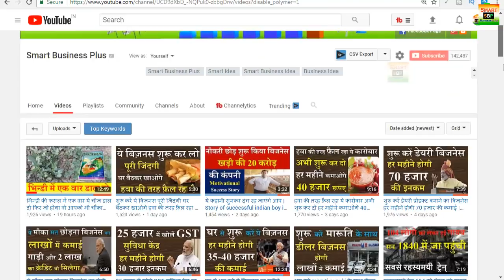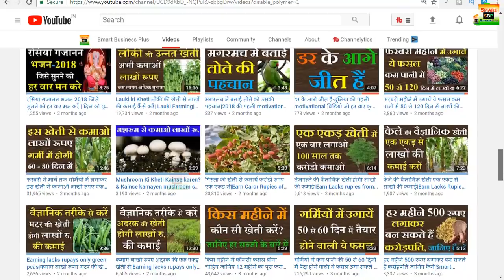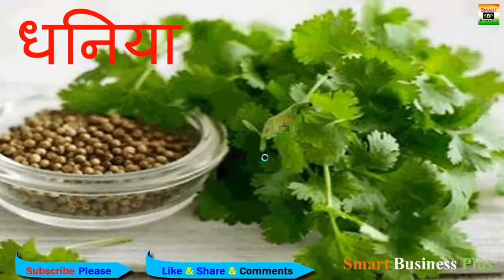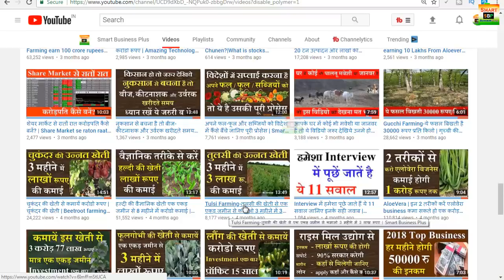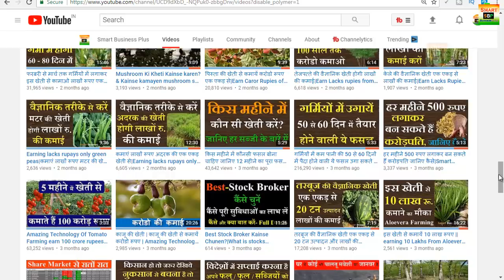जून महीने में उगने वाली ये 20 सब्जियां| Jun Vegetables | Vegetables Grows in Jun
जून महीने में उगने वाली ये 20 सब्जियां| Jun Vegetables | Vegetables Grows in Jun | जून वाली सब्जियां | Smart Business Plus

देश-विदेश के किसानो से जुड़ना चाहते हो और खेती से जुडी जानकारी प्राप्त करना चाहते हो, नई नई टेक्निक खेती के लिए सीखना चाहते हैं तो अभी Join और Follow करें Facebook किसान group और पेज को-

Smart Education Group Fore Students- Join Us-Study Plus Education